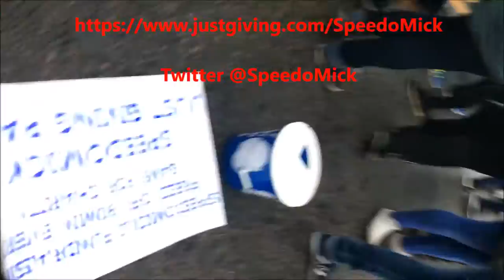Watford v Everton 10th December 2016 - A Paul Muzzy live football Vlog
I was not confident at all about this game, as I keep saying in the video. Good atmosphere but please be warned, if youre only watching this video to catch a glimpse of Micro Muzzy stuffing his face, don't bother as he bottled it today and didn't make it to the game. What a tiny little loser!

We also drop regular content on Topps Walking Dead, Star Wars, Huddle, Bunt, UFC Knockout, WWE Slam and my main account Topps Kick

If you have any questions, comments or suggestions, please leave a note below

All likes and subscriptions are appreciated

Any and all merchandising spoken about during this video is available

Thanks to @AzeronDesigns for his assistance with the channel artwork

Go visit SpeedoMicks justgiving page and send him a few quid for his charity